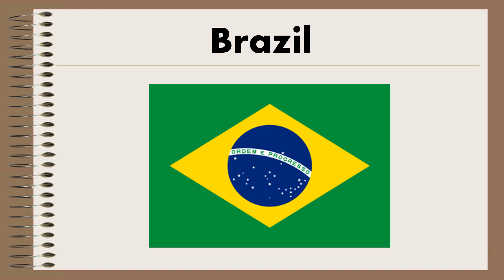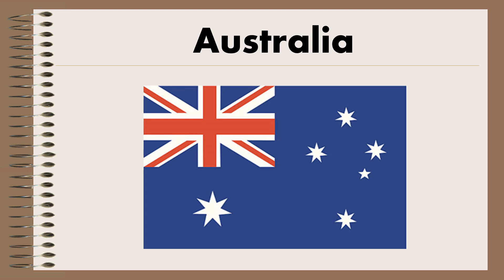Unit 1 They're from Australia Lesson 1 Words about countries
Đây là video từ vựng chủ đề đất nước trang 8 , Family and Friends Special Edition Grade 4 - Student book (sách bài học)
👉 Các em hãy luyện tập thêm ở nhà như sau:
+ Nghe và đọc to thành tiếng, đọc mỗi từ ít nhất 10 lần.
+ Chép từ vào vở, mỗi từ chép ít nhất 8 lần.